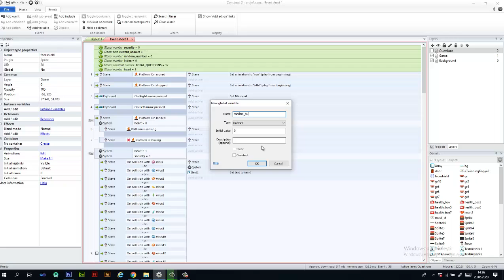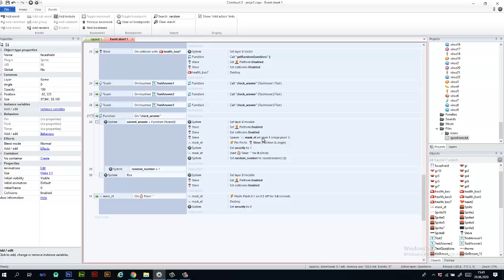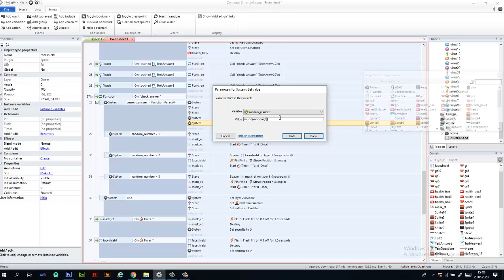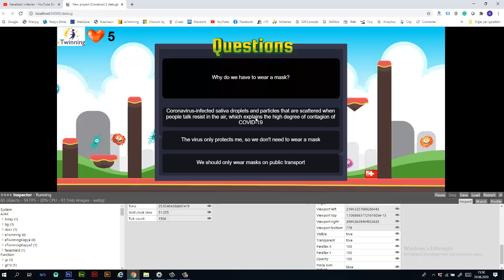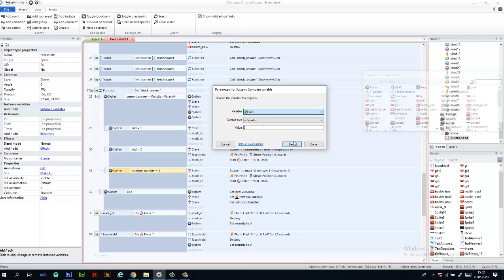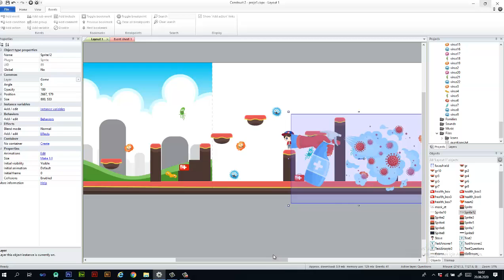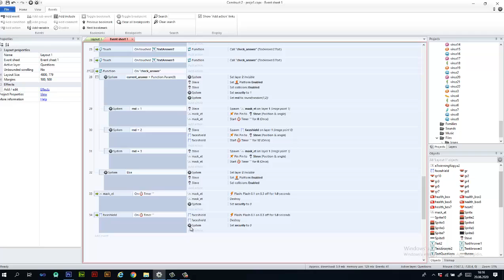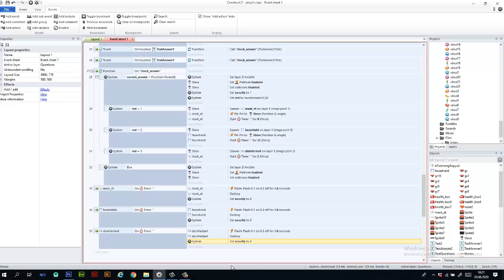Coding Digital Education Games V.2 - Lesson 6